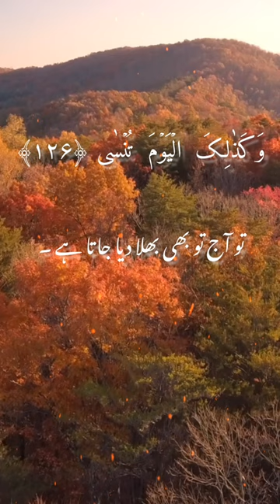Surah Taha 124-126..